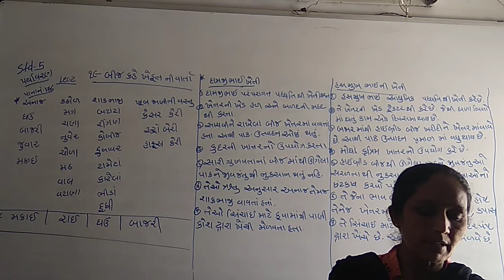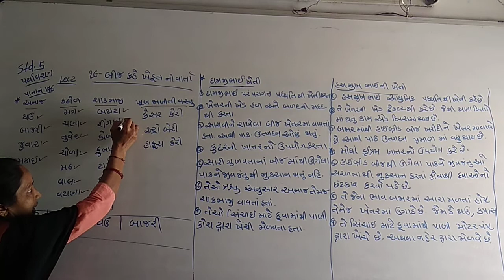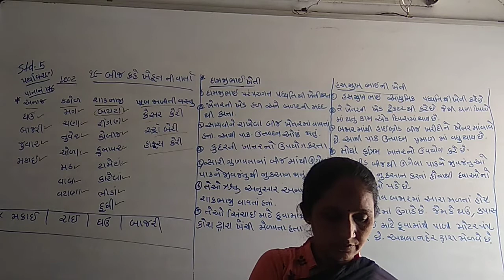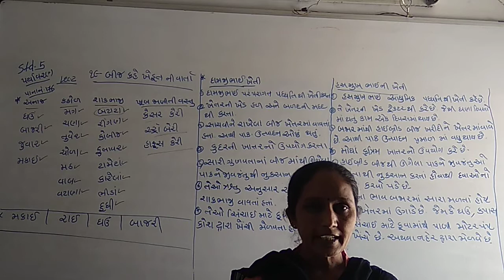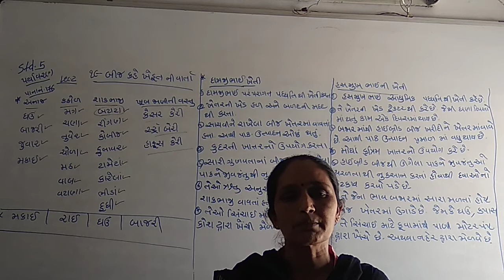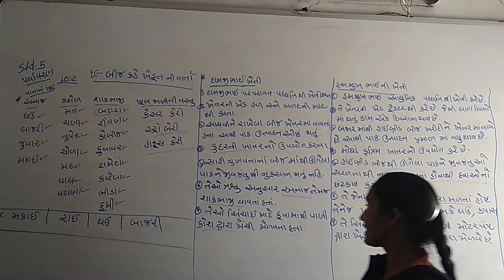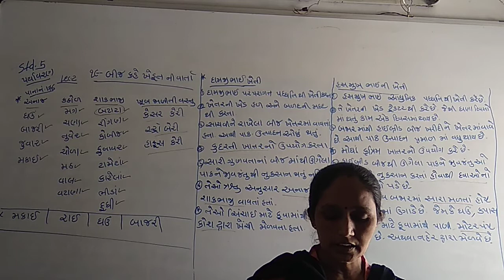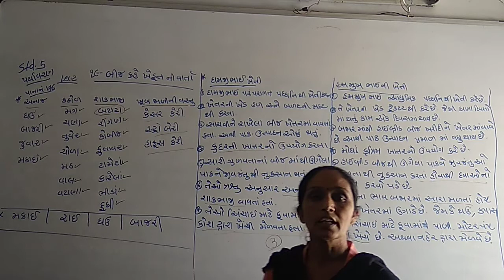std-5 prayavaran cha-19 lec-2